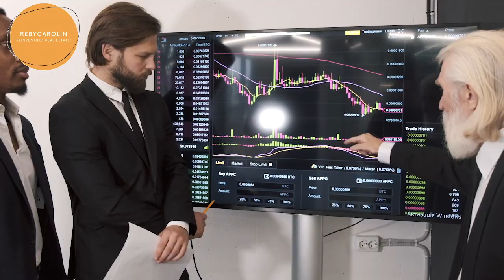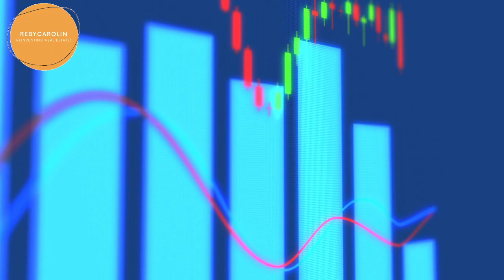WANT TO BE A HOMEOWNER THIS YEAR? | Living in LA | Living in San Fernando Valley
Are you buying a home in San Fernando Valley? This is a channel devoted to people moving to San Fernando Valley, relocating to the San Fernando Valley, or interested in living in the San Fernando Valley.

Join us as we embark on exciting neighborhood tours, where we showcase the distinct characteristics and hidden gems of various Los Angeles communities. We'll introduce you to the local amenities, entertainment options, and notable landmarks that make each neighborhood unique. Whether you're looking for a family-friendly environment, a hip and trendy locale, or a peaceful retreat, we'll help you navigate the vast array of options available in the city. We understand that real estate is not just about buildings and properties; it's also about the lifestyle and culture that surrounds them. That's why we go beyond the physical aspects and showcase the vibrant cultural scene of Los Angeles. Our channel features episodes highlighting local events, festivals, art galleries, and culinary experiences, allowing you to fully immerse yourself in the rich tapestry of the city's lifestyle. We are committed to ensuring that our viewers are up-to-date with the latest market trends and developments. Our team of researchers regularly analyzes market data, providing you with comprehensive reports on housing prices, market forecasts, and investment opportunities. Whether you're interested in buying your dream home, investing in rental properties, or simply staying informed about the real estate market, our channel is your go-to source for reliable and up-to-date information.

Lastly, we value our viewers' engagement and encourage active participation on our channel. We consider our viewers as part of our community, and we strive to create a collaborative environment where everyone can learn, grow, and connect with like-minded individuals. Let us be your trusted guide as we uncover the hidden gems, showcase the architectural wonders, and unravel the secrets of the dynamic real estate market in the City of Angels.